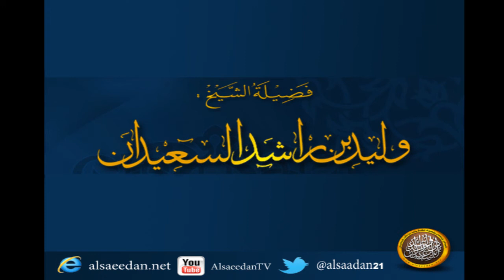ماقول العلماء في صحيح الإمام البخاري ؟